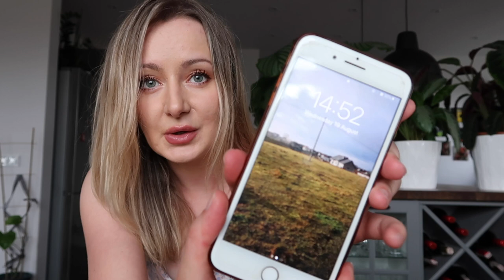Top Tips to Stay On Track With Your Financial Goals | Money Mindset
I've completely changed my relationship with finance over the last year and so I wanted to share my top tips to stay on track with your financial goals. It's all about changing your mindset into a money mindset, and using just little tricks to help you stay motivated to achieve your financial goals!